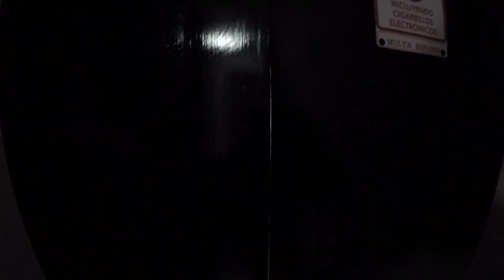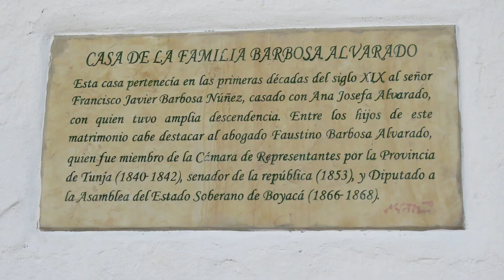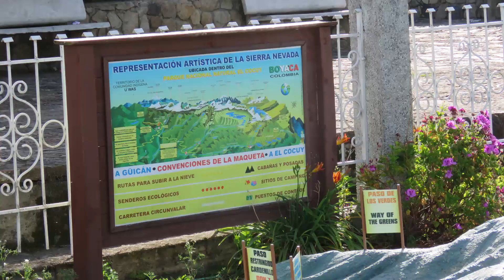EL COCUY | BOYACÁ | Ciudades y Pueblos de Colombia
El municipio de El Cocuy, Boyacá, ubicado a 250 kilómetros de Tunja y 192 kilómetros de Duitama, sirve como punto de llegada para la travesía al norte de Boyacá y a su vez como punto de partida para aquellos que quieren explorar la Sierra Nevada de El Cocuy.

Fundado en 1541, El Cocuy es un municipio con mucha historia, posee una arquitectura colonial perfectamente mantenida, un gran atractivo es la maqueta de la Sierra Nevada en su parque principal.